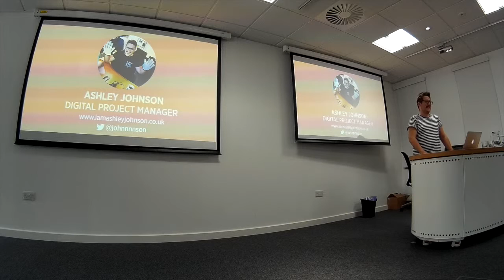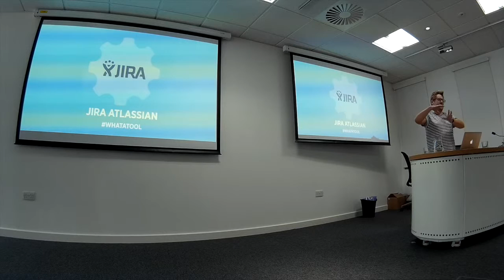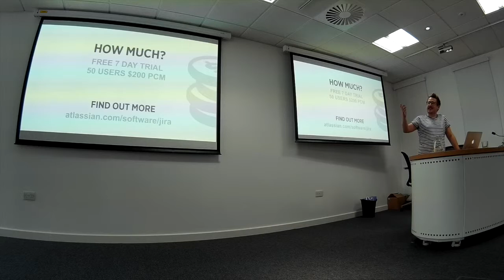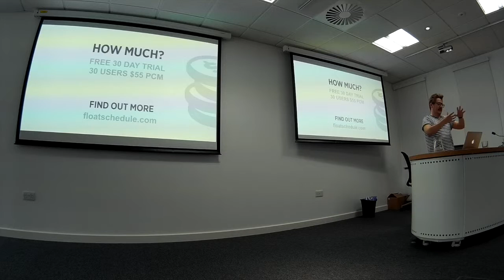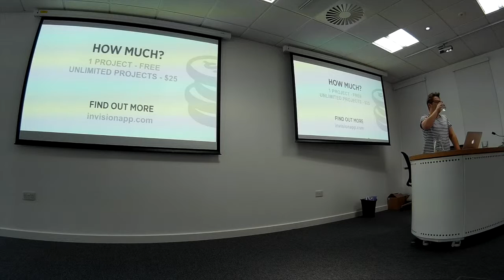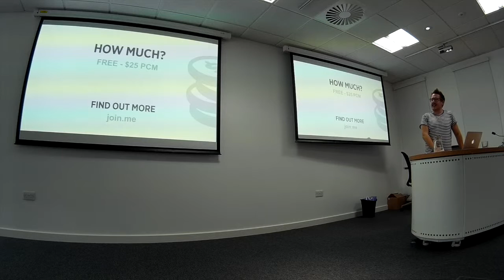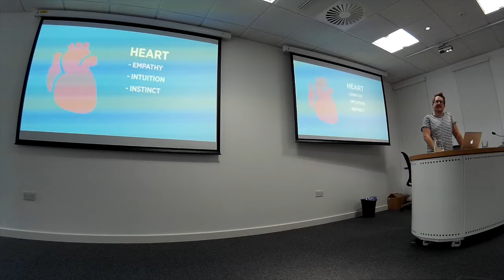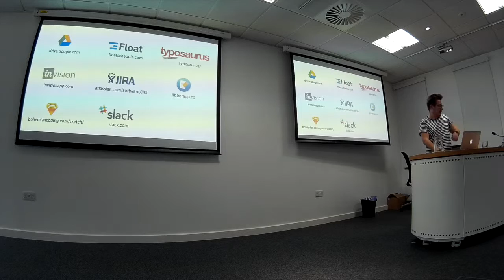DCNorth15 - The Project Management Toolbox - Ashley Johnson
Speaker: Ashley Johnson
Company / Organisation: Access Advertising
Session Category: Project Management
Delve into our digital toolbox and explore the project management tools and processes Access use to deliver projects on time, on budget and most importantly, keep the client happy.